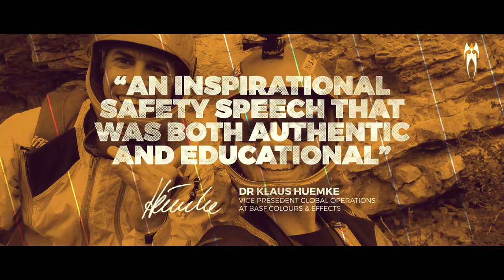Chris "Douggs" McDougall: Keynote speaking show reel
Join me on my life's journey as I take you to the extreme highs and crushing lows of my extraordinary life. I will both challenge and inspire you to live out your dreams no matter how big they may be. With very open and honest insights into my personal journey, I open the doors of opportunity for an active and successful life, both personally and professionally.

You will learn from my expertise developed from high-risk sports how to strengthen your leadership skills and your ability to stay calm and focused in high-pressure situations. From a risk management point of view I will teach you the importance of team building, dangers of complacency and taking personal responsibility.

My unique way of storytelling has captivated thousands of listeners across the globe - live and via video link.